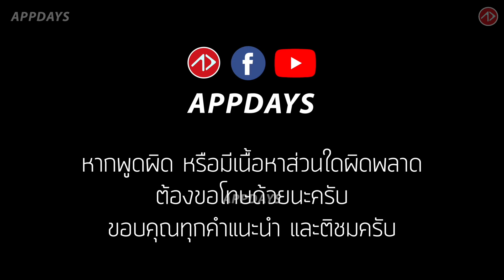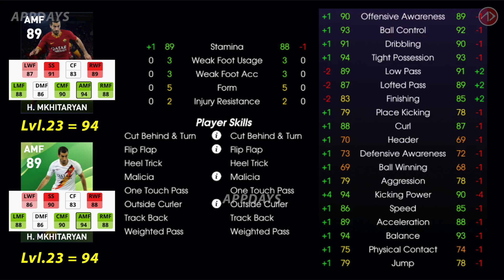รีวิวค่าพลังเลเวลตันฟีเจอร์โรม่า | Club Selection : Roma